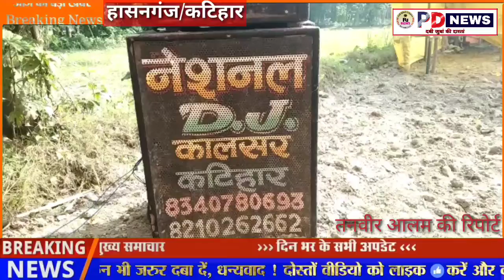हासनगंज कलसारा में पूर्वजों से करते आ रहे काली पूजा श्रद्धालुओं की होती मन्नत पूरी ।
PD News#Katihar/Hsnganj/हासनगंज कलसारा में पूर्वजों से करते आ रहे काली पूजा श्रद्धालुओं की होती मन्नत पूरी ।